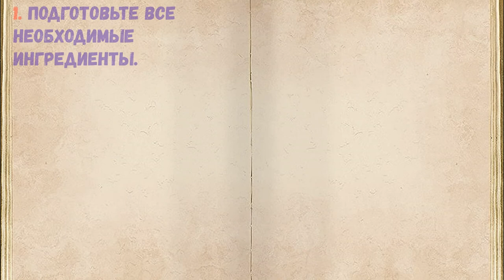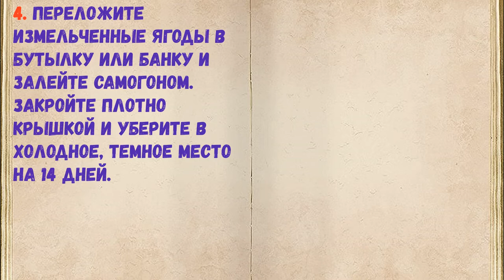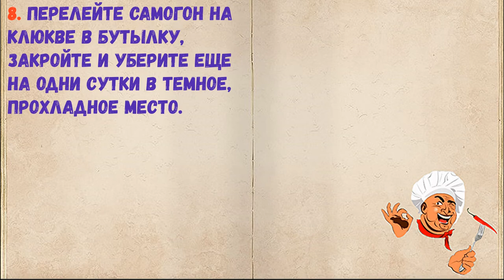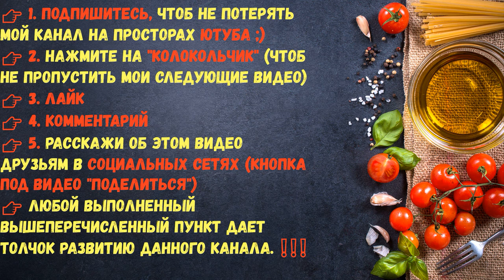Самогон На Клюкве В Домашних Условиях / Книга Рецептов / Bon Appetit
✅ Самогон На Клюкве В Домашних Условиях 👇

Ингредиенты:
*Вода  — 3 Ст. ложки
*Клюква  — 1 Стакан
*Сахар  — 1 Ст. ложка
*Самогон  — 500 Миллилитров

👉 Пошаговое приготовление 👇

1. Подготовьте все необходимые ингредиенты.

2. Для начала нужно приготовить сам домашний продукт высшей пробы. Лучше всего использовать очищенный самогон примерно 50 градусов.

3. Ягоды измельчите любым удобным вам способом. Это можно сделать при помощи толкушки, просто раздавив их в кашицу или воспользоваться блендером.

4. Переложите измельченные ягоды в бутылку или банку и залейте самогоном. Закройте плотно крышкой и уберите в холодное, темное место на 14 дней.

5. Через две недели нужно немного довести самогон на клюкве до вкуса. Для этого сахар заливаем кипяченой водой и перемешиваем до полного растворения.

6. Самогон процедите через мелкое сито, на котором лежат несколько слоев марли.

7. Влейте сахарный раствор в напиток и перемешайте.

8. Перелейте самогон на клюкве в бутылку, закройте и уберите еще на одни сутки в темное, прохладное место.

9. Приятного употребления!